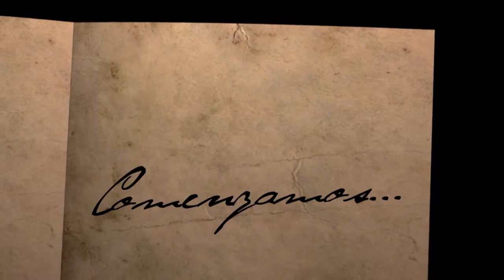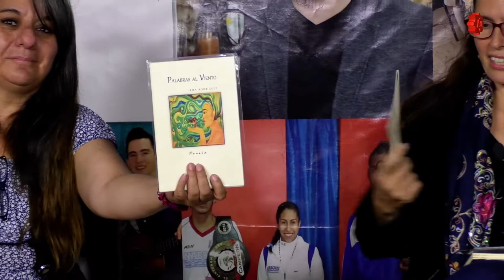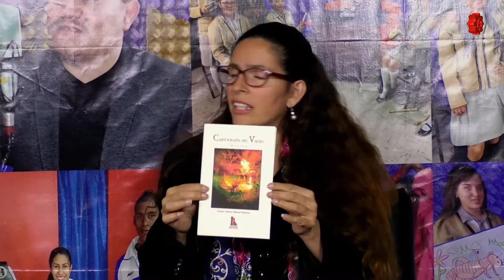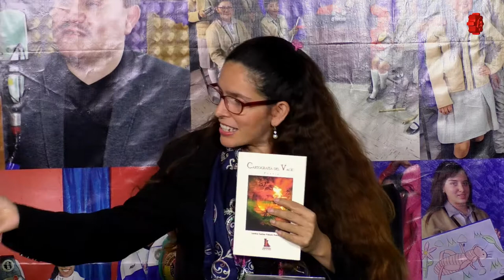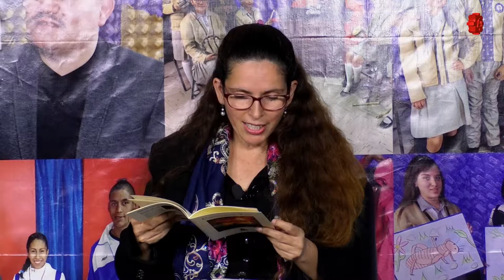Letroscopía/Poeta: Sandra Galina Fabela/20190909-CE1819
Letroscopía. Poeta: Sandra Galina Fabela Conduce: Susana Argueta. Fecha de emisión: 09 Septiembre del 2019. Este y otros programas los puedes ver Producciones con fines educativos a cargo del Lic. Ernesto Gutiérrez Garcés - Director General de Educación Secundaria Técnica en la CDMX.